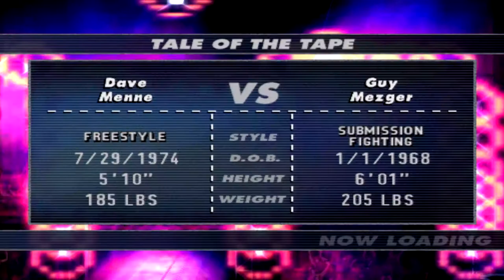UFC: Sudden Impact Gameplay Dave Menne vs Guy Mezger